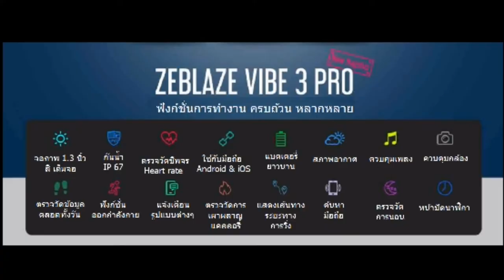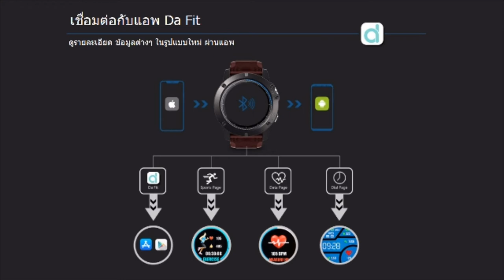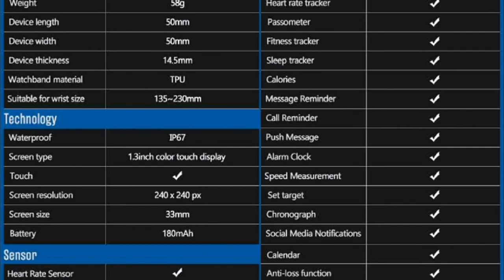Zeblaze VIBE 3 Pro แนะนำนาฬิกาสำหรับการออกกำลังกาย สุดคุ้ม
มี 3 สีให้เลือก สีดำ, สีฟ้า, สีแดง
บลูทูธ BT 4.0
ใช้ได้กับ    Android 4.4 ขึ้นไป, iOS 8.0 ขึ้นไป
หน้าจอสัมผัส สี
ชื่อ APP   Da Fit
กันน้ำ  IP67
Heart Rate ตรวจวัดชีพจร
การติดตามกิจกรรมตลอดทั้งวัน
Sleep Monitor
โหมดกีฬาหลายอย่าง
Pedometer
Remote Music
กล้องระยะไกล
Shake Snapshot
ค้นหาโทรศัพท์มือถือ
โทร หรือข้อความ
Auto Light - up
นาฬิกาจับเวลา
Sensor Heart - rate monitor, Proximity sensor, Accelerometer
หน้าจอ ขนาด: 1.3 นิ้ว
ประเภท: IPS
ความละเอียด: 240*240 พิกเซล
แบตเตอรี่ แบตเตอรี่ความจุ: 180 mAh
เวลาสแตนด์บาย: ประมาณ 7 วัน
ใช้เวลา: ประมาณ 5 วัน
เวลาในการชาร์จ: ประมาณ 2 ชั่วโมง
ประเภทการชาร์จ: ชาร์จแม่เหล็ก